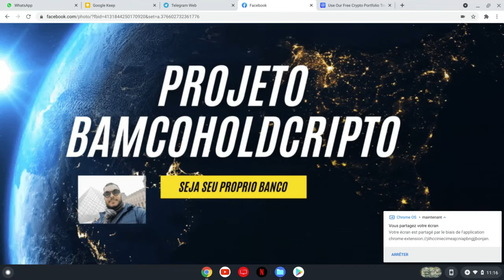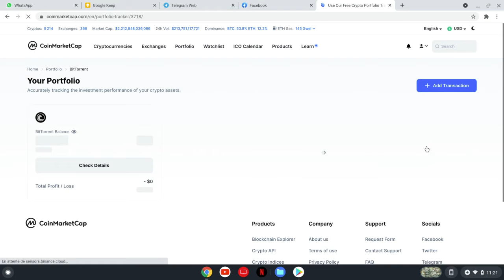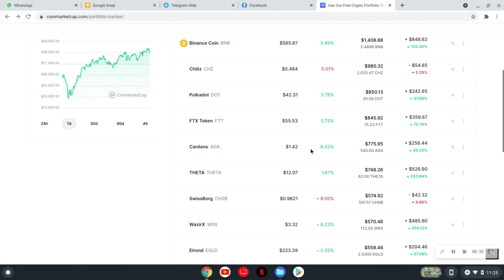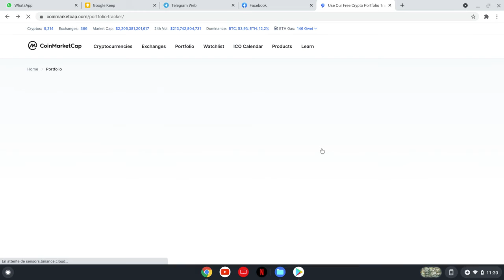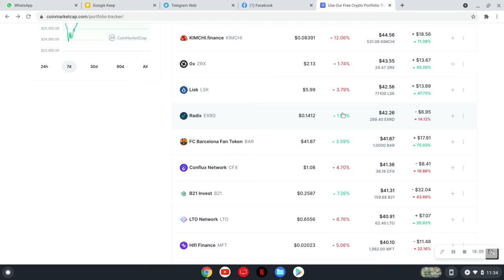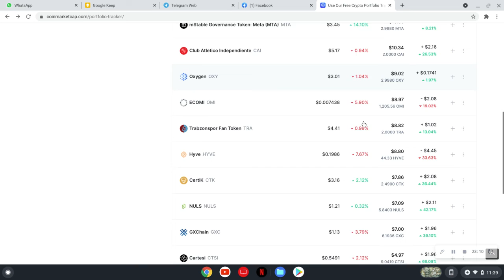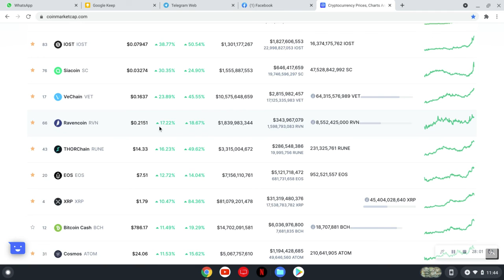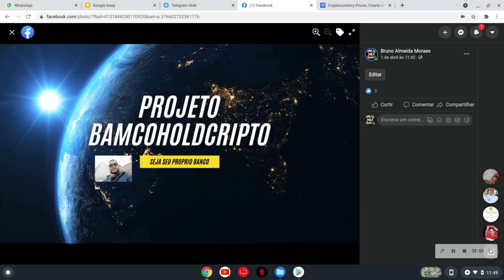SUA FUTURA FONTE DE RENDA BAMCoHOLDCRIPTO! Listagem das CRIPTOMOEDAS QUE MAIS SUBIRAM HOJE 14/04/21.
BAMCo Melhores criptomoedas para comprar em 2021 minhas whinners (ganhadoras) posto td dia h14/04/21

Bom dia a todos vou começar a postar cotidianamente minhas criptomoedas que crescem mais de valor no dia.

Hoje é dia 14/04/2021

Sigam isso e outras dicas para poderem se orientar dos preços do mercado de criptomoedas e tomar suas decisoes!
Nao quero que me digam que eu mando vocês comprarem algo!
Porém mostro pnde invisto e quanto ganho!
Asssim vocês tem uma boa noçao do meu HOLD de criptomoedas.
Minha carteira se chama BAMCoHOLDCRIPTO
Sejam bem vindos au meu canal!

🏦 BAMCo CRIPTO HOLD 🏦